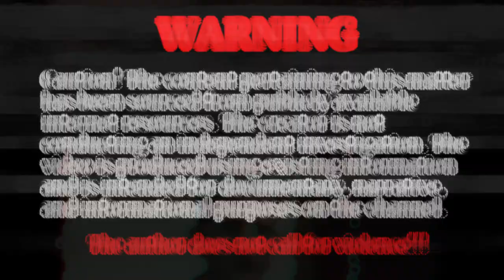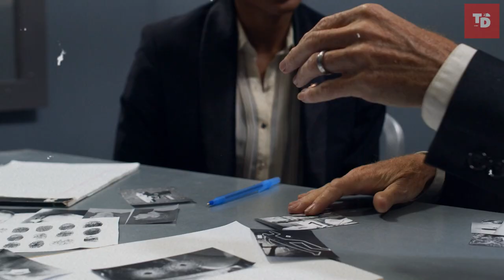True Crime Documentary: Unraveling the Murder for Lies by Christian Longo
Murder for Lies.   A desperate move by Christian Longo.  True Crime Documentary.

Christian Longo was faced with a choice: poverty or murder. Would one go to such a brutal act against his family for the sake of a lie? Christian Longo chose the more sinister option.  Hollywood has brought this sinister story to the big screen.